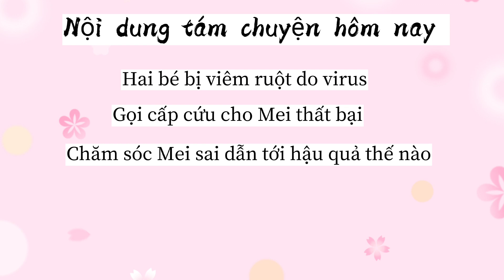Hai chị em Mei và Mochi nhiễm viêm ruột | Gian khổ khám bệnh ngày nghỉ lễ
Cứ tưởng lần này nhẹ như bao lần khác mà mẹ đoảng, chăm sai nên con phải chịu.